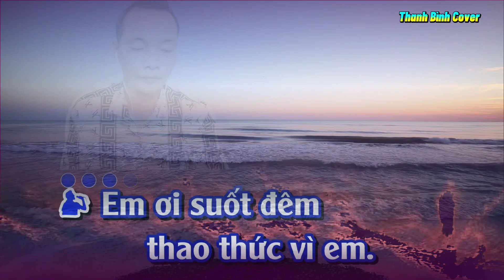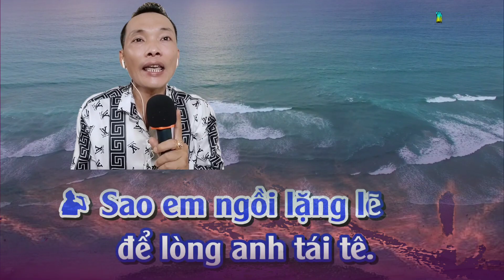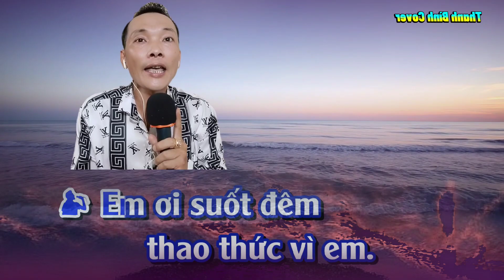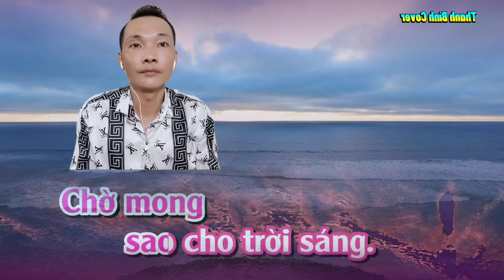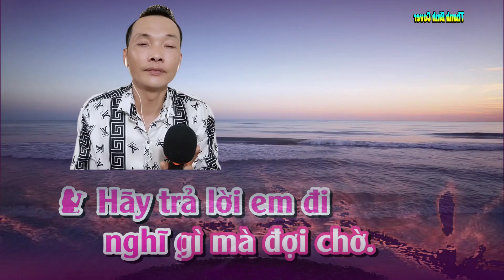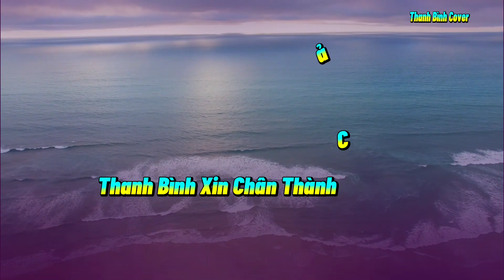THAO THỨC VÌ EM 🎼🎶 Karaoke 🎤🎤 Song Ca 🎤 Thiếu Giọng Nữ { Hát Cùng Thanh Bình }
Thao Thức Vì Em
Hát Với Thanh Bình

Hát Vì Đam Mê, Xin Phép Tác Giả Và Bên Bảo Vệ Bản Quyền Âm Nhạc Và Chủ Kênh Karaoke Cho Phép Tôi Được Cover Lại Bài Hát Này, Nếu Có Vấn Đề Về Bản Quyền Xin Hãy Liên Hệ Qua GMAIL Cho Tôi Được Biết, Chia Sẻ Doanh Thu, Hoặc Tháo Gỡ, Xin Chân Thành Cảm Ơn.

Bài Hát Thao Thức Vì Em Karaoke Song Ca Thiếu Giọng Nữ, Thanh Bình Xin Mời Cả Nhà Cùng Hát Với Thanh Bình Cho Vui Nhé Nếu Thấy Hay Xin Hãy Đăng Ký Kênh Và Like Để Đón Nhận Video Mới Nhất Của Thanh Bình Nhé, Xin Chân Thành Cảm Ơn Cả Nhà Nhiều Lắm, Kính Chúc Cả Nhà Luôn Dồi Dào Sức Khỏe Tràn Đầy Niềm Vui Và Hạnh Phúc, Và Vạn Sự Như Ý Nhé 💞